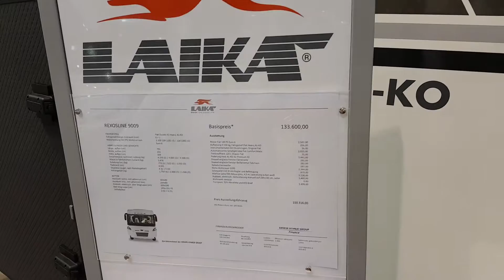Caravan Salon 2016: Laika, Rexosline